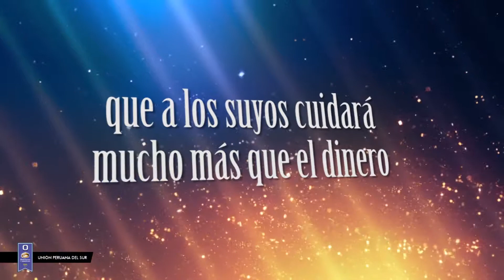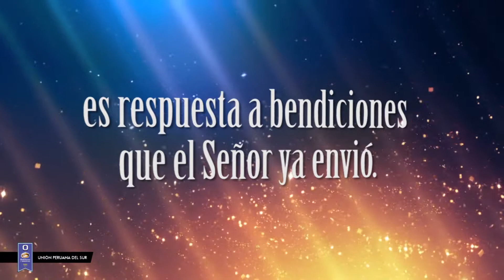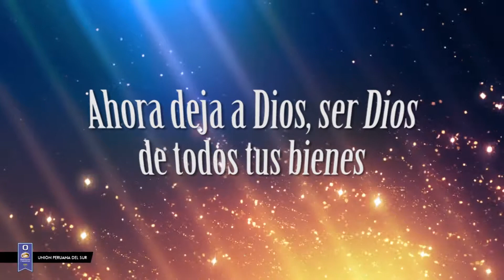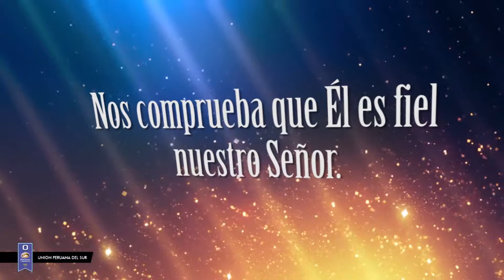OFRENDANTES Y DIEZMANTES - KARAOKE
Cántico Poder de la letra "O", Ofrendantes y diezmantes.